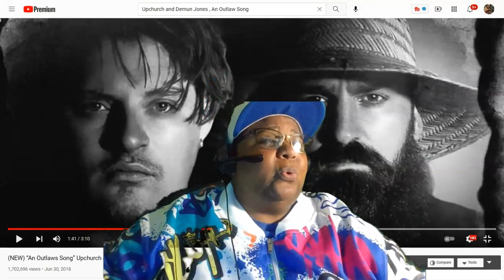UPCHURCH “An Outlaws Song” Demun Jones REACTION